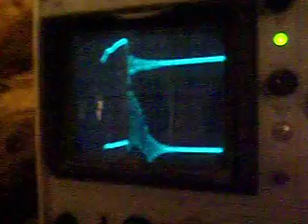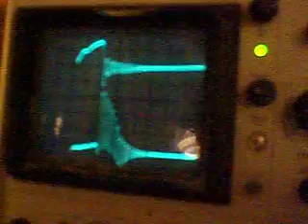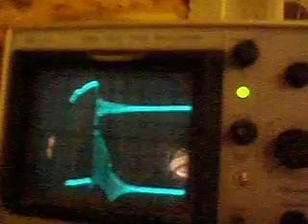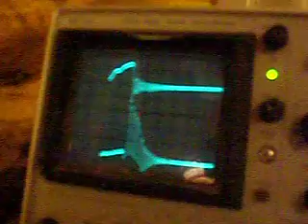Physicist Steven E. Jones overunity circuit new toroid and tankcircuit cap.AVI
the little rocking monkey pulls 150 MicroAmp from a 1.5 volt battery. circuit draws about 130 MicroAmp from a 1.5 volt battery. When I try to measure the voltage on the capacitor, so stop the monkey and the circuit. but on visual inspection so it does not seem much of a difference in the monkey swings when it is powered by a battery / or Steven E. Jones Circuit.